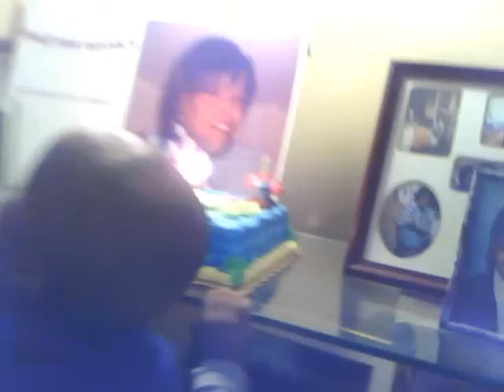The Prince of Macon -Tyler Jahmal Davis- 3rd Birthday Celebration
we are simply some good ole country people.